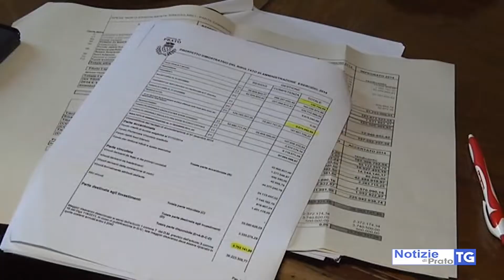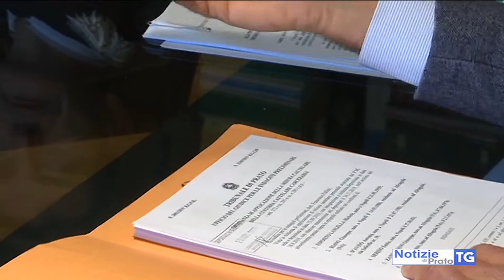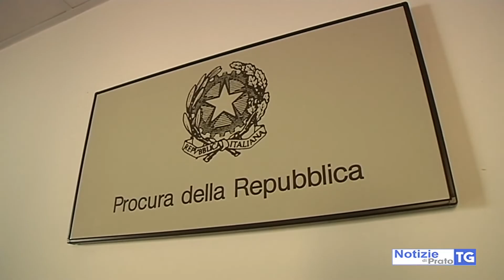2021-01-30 PRATO - NUOVO ANNO GIUDIZIARIO, IN CRESCITA FURTI E RAPINE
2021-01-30 PRATO - NUOVO ANNO GIUDIZIARIO, IN CRESCITA FURTI E RAPINE